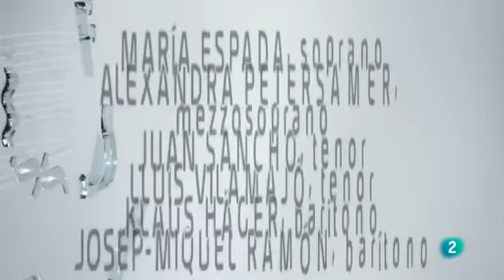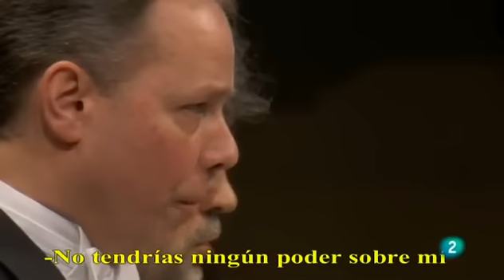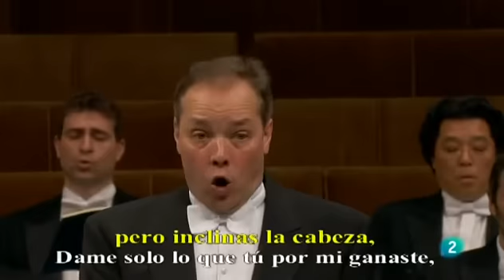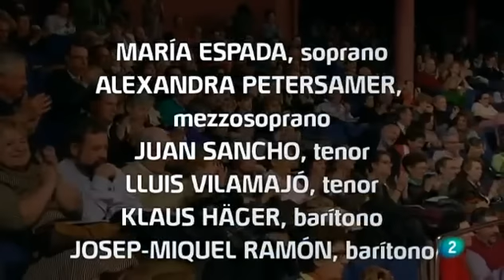J S Bach - St John passion (subtitulos en Español)